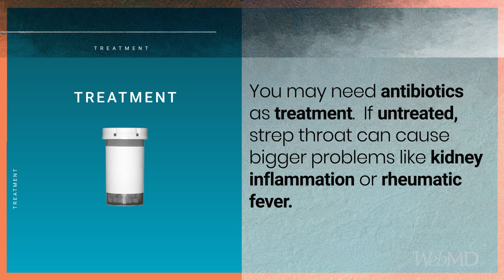The Basics: Strep Throat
Strep throat, a bacterial infection that affects your throat and tonsils, is most common in children, but adults can get it, too, and it's extremely contagious.